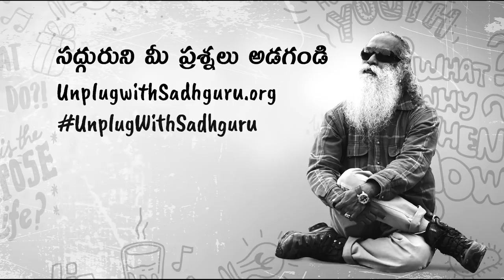ఉద్యోగం చేయాలా? బిజినెస్ పెట్టాలా? Udyogam Cheyala? Business Pettala?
IIM బెంగళూరు విద్యార్ధులు దేశంలోనే ఉత్తమమైన విద్యని అందుకుంటున్నారు, కాని ధైర్యం చేసి తమ సొంత వెంచర్స్ ని మొదలుపెట్టేందుకు ఆలోచిస్తున్నారు.
దేశంలో ఉద్యోగాలను సృష్టించడానికి ఏం చేయాలో సద్గురు సమాధానమిస్తున్నారు.